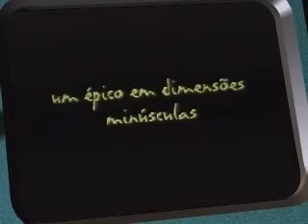Uma Vida De Insecto Teaser (Portugues)